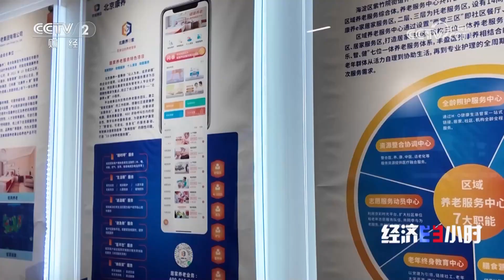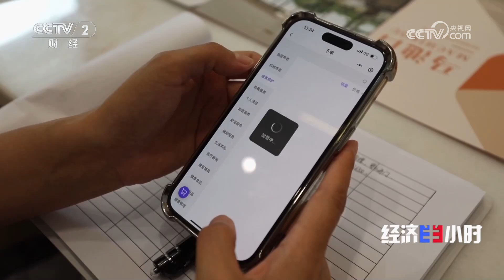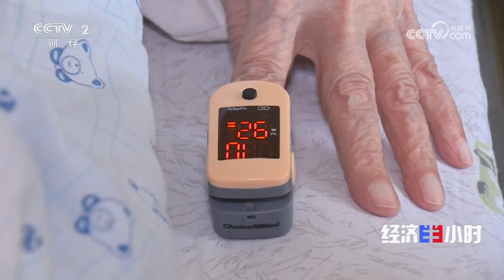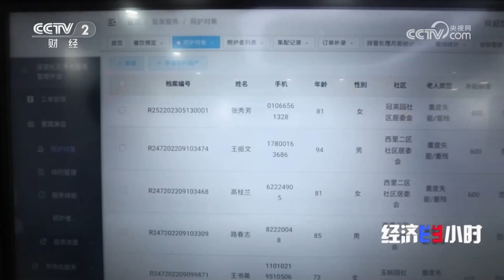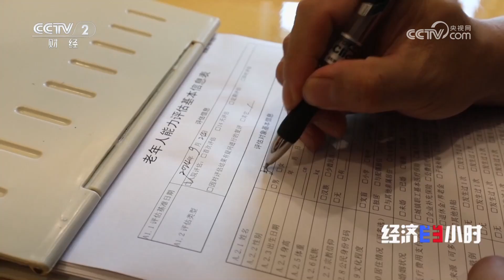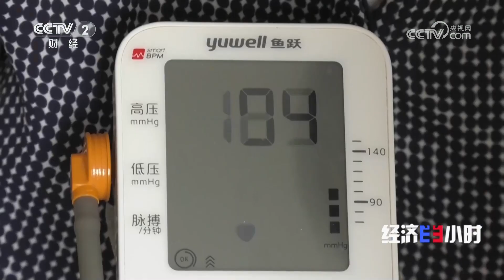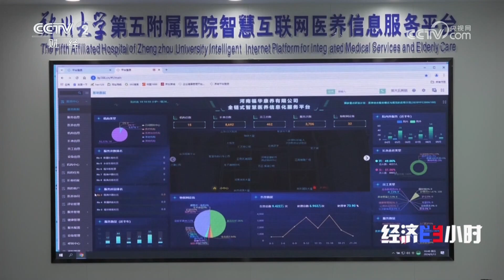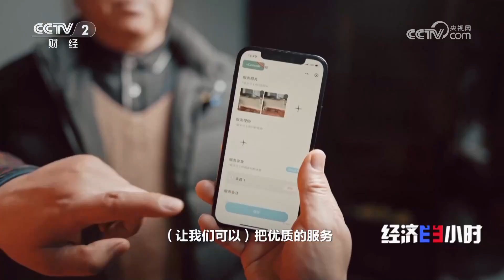如何满足养老新需求、破解老龄化难题？居家养老、社区养老、医养结合……城市养老探索新路径 「经济半小时」20241007 | 财经风云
本期节目主要内容：
截至2023年底，中国65岁以上人口已经超过2.17亿，占总人口比重的15.4%，老龄化趋势明显。银发经济作为以老年人为目标客户的产业，逐渐备受关注。